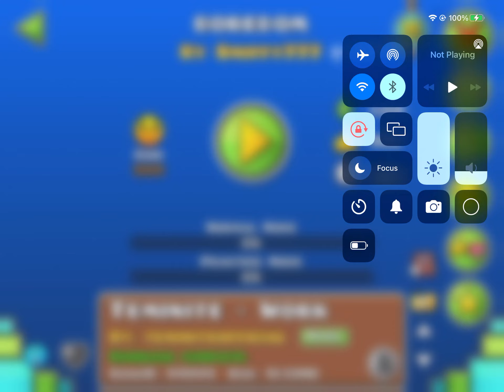Boredom (first video of 2024)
For @Smiffy777  Hi 2024